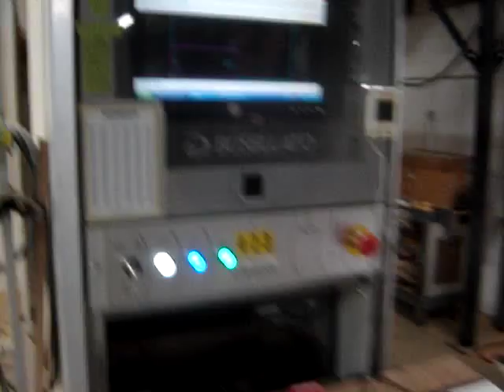BUSELLATO JET 200 CNC ROUTER (Used)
1006-3
BUSELLATO CNC ROUTER (Used)
Model: JET 200; SN: 6xxxx; Year: 2006.
480v; 3ph; 60hz.

Flat Table design for "Nested Base" manufacturing. The "Jet 200 RT" features a sweeping system with an automatic loading/unloading device, staging table & dust extraction system that gives you the total material handling solution with a complete cycle time of under (30) Sec.

 Working cap.: X-Axis is 121.2" (3,080 mm), Y-axis is 49.2" (1,250 mm) & Z-axis is 8.1" (205 mm); max. panel thickness is 5-1/2" (140 mm); max. programmable speed: X- & Y-axis is 3,937 IPM & Z-axis is 1,336 IPM.

 Boring Head equipped with: (19) Independent vertical boring spindles form an L-configuration with (8) spindles in the Y-axis & (11) spindles in the X-axis, (8) horizontal spindles for broing the (4) panel edges with 6-spindles in the X-axis & 2-spindles in the Y-axis; 120 mm X-axis groving saw; inverter controlled variable spindle speed up to 4,000 RPM.

 Included: (1) 16 HP (12 kW) Vertically mounted HSK electro-spindle router, inverter driven 1,000 - 24,000 RPM with max. torque from 12,000 - 24,000 RPM.

 Equipped with: "Ride Along" Automatic rotary tool changer for "on-the-fly" tool changes with (15) tool positions; (2) independent working areas with locating stop pins on the front & rear - LH & RH sides for positioning of parts on the worktable; prepared for (optional) elevated pods that allow profile & horizontal machining.

 Separate control console: "PC" personal computer interfacing with Windows based technology, 32-bit Pentium - 400 MHz processor (w/operating system for Windows), 15" color monitor, international keyboard, soft touch keypad & industrial mouse, RS-232 serial port and (1) 1.44 MB floppy disk drive.

 Operating system for real-time multitask processing; programs can be transferred via diskette or downloaded by wire; built-in 1,500 W air conditioner for constant temperature & dust-free environment.

 Includes: 20 HP Vacuum pump, automatic "forced" lubrication system for guides & ball screw; emergency stop rope & pressure sensitive safety mats that will instantly place machine in "pause cycle" when stepped on; sound absorbing protective head enclosure with debris curtain around bottom edge.

$69,000.00.

Replacement cost: $135,000.00.  (approx.).
FOB: MN.
This machine is offered "in good running condition as taken from service" and is subject to prior sale.
Specifications are approximate and to the best of our knowledge. Verification is available upon request.